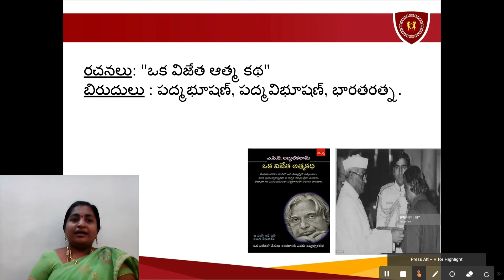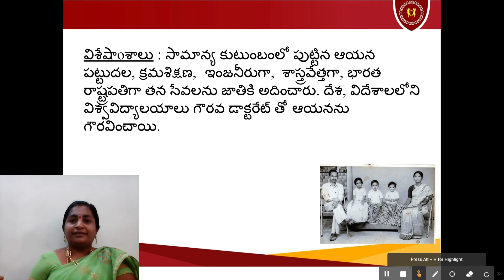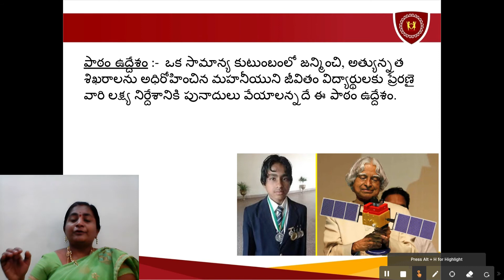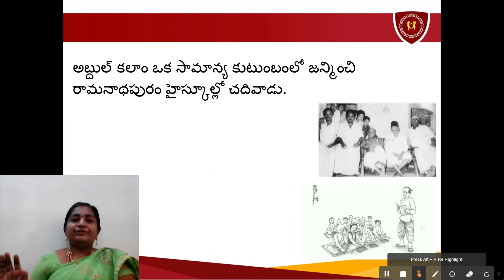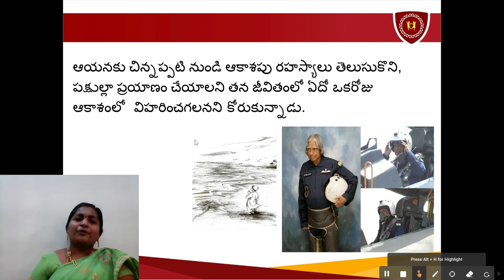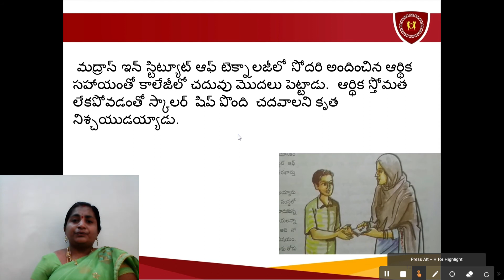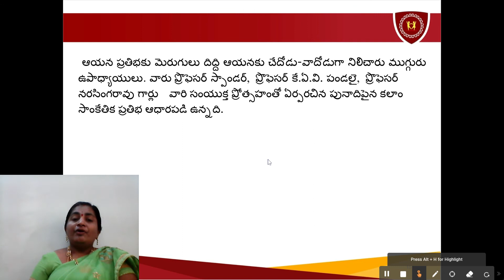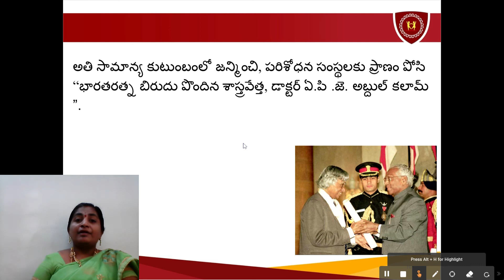Class VII:తెలుగు II Language , ప్రేరణ